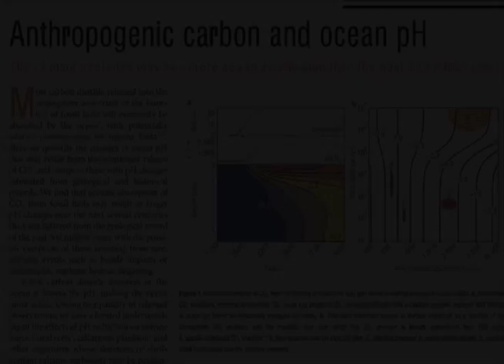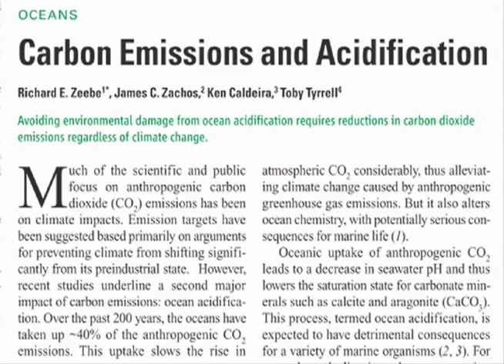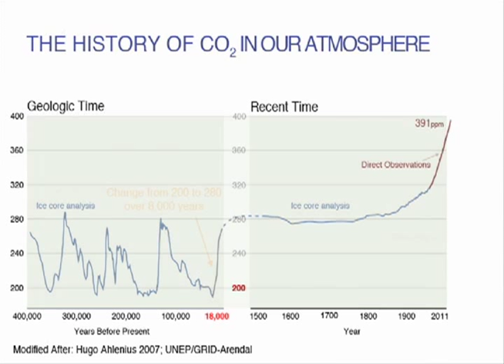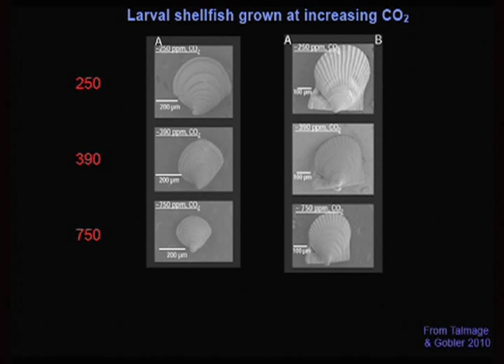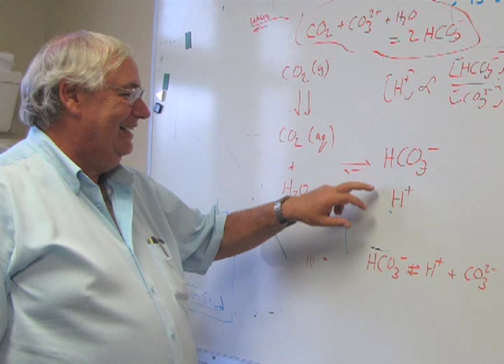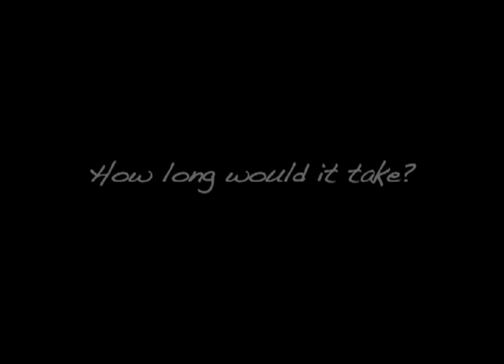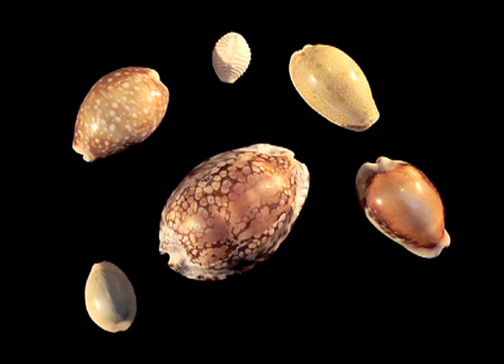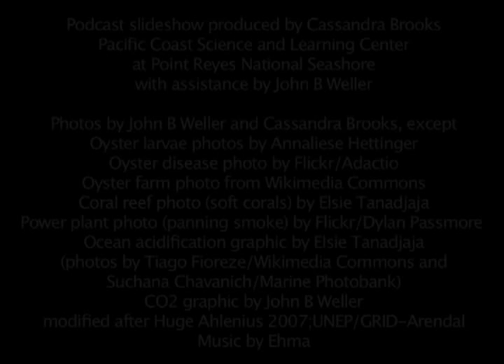Ocean Acidification: Where will all the seashells go?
More than a hundred thousand marine species build their bodies using calcium carbonate, including snails, oysters, sea stars, coral, and plenty of planktonic animals. This incredible diversity of life evolved over millions of years, as animals figured out ways to pull calcium and carbonate ions from the water to build shells and skeletons so robust that they remain intact long after the animals perish. But all of this is changing.  Our addiction to fossil fuels and the billions of tons of carbon dioxide we're pumping into the atmosphere each year may be undoing millions of years of evolution in a geological blink of time.

Join me as I talk with ocean acidification experts about the uncertain future of our oceans.